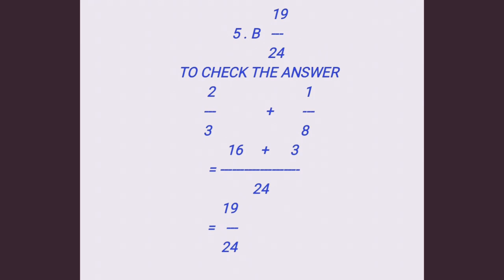MATHEMATICS FRACTIONS ADDITION